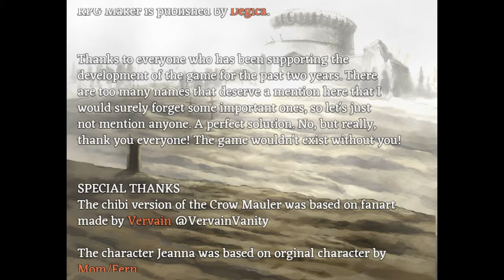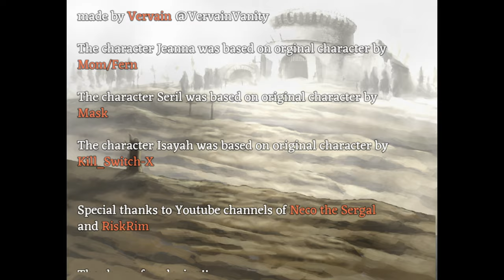[#25][BEZ CENZURY] Fear & Hunger PL - NOWY BÓG!